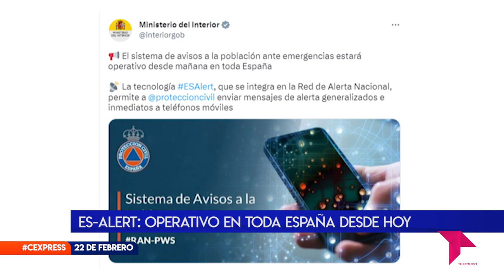CONECTAMOS EXPRESS 22 DE FEBRERO DE 2023